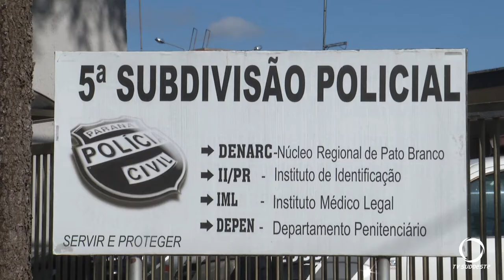Polícia Civil realiza operação contra o tráfico de drogas